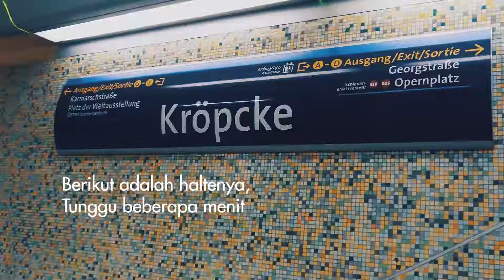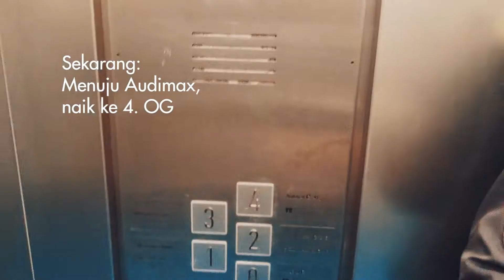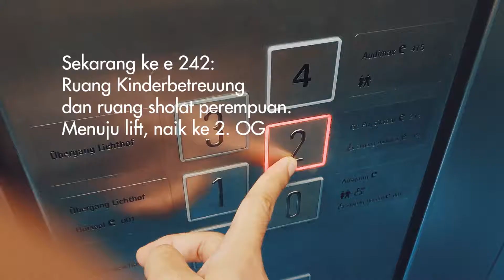SALAM 2019 Menuju Tempat Acara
Video ini InsyaAllah dapat membantu peserta, agar dapat sampai di tempat acara SALAM Hannover dengan selamat dan lancar :)

PENTINGGG!

Ada beberapa tambahan informasi ini:
1. Solat di Ruangan E242 hanya ditujukan untuk jamaah perempuan
2. Perjalanan dari halte ke pintu masuk: keluar bahn, turun halte melalui Ausgang yang berlawanan dengan Bahnfahrtrichtung

Rute perjalanan dari Hannover Hbf ke Venue Acara:
1) Ambil Ausgang Hbf ke arah Raschplatz dan turun ke Ubahn
2) Silahkan untuk menaiki Bahn Linie 1 (Langenhagen/Sarstedt), 2 (Rethen), 8(Messe/Nord), 3 (Wettbergen), 7 (Wettbergen), 9 (Empelde) sampai halte Kröpcke (1 stop)
3) Kemudian umsteigen ke linie 4 (Garbsen) atau 5 (Stöcken)
4) Turun di halte Leibniz Universität (3 stop)
5) Jalan ke arah berlawanan perjalanan bahn, menyebrang ke arah uni, lurus terus, masuk lewat pintu kanan
6) naik lift atau tangga ke lantai 4
7) sampai Audimax
8) Registrasi dilakukan oleh ketua rombongan saja

Terima kasih